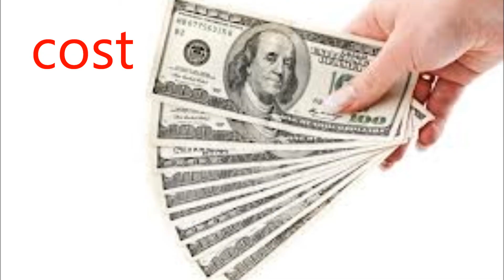ESL Irregular Past Verbs 1-11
11 basic verbs for ESL learners. ESL